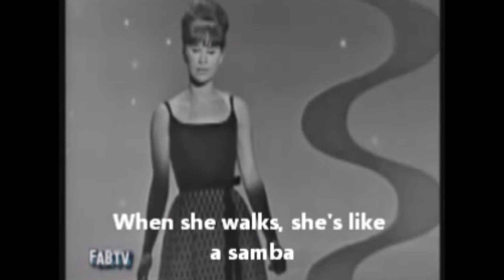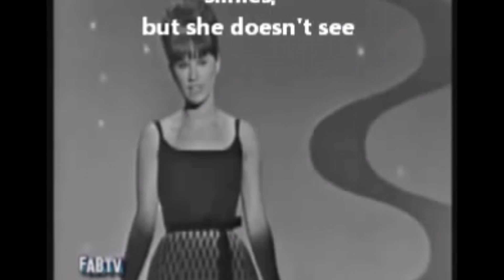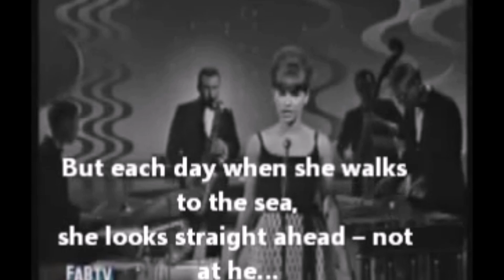Girl From Ipanema - James Dean Is Dead.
Girl From Impanema by James Dean Is Dead. Featuring Th'@LL Brandroid Orchestra. Recorded Septimbre 11nd, 2016 at Owyhee SoundLab in Salem, Oregon, USA. Earth. SuperGenius Productions. Btw Nothing Is Impossible. Glory To GOD! I Am Standing in Confidence.  God Bless Y'All.

Category